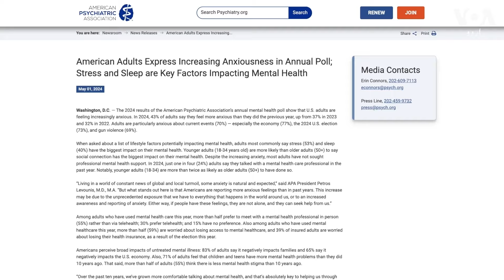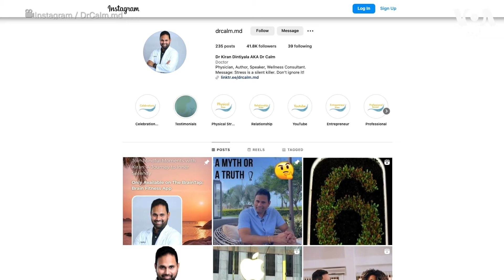Election stress disorder is a real thing ahead of November voting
امریکن سائکیاٹرک ایسوسی ایشن کا کہنا ہے کہ امریکہ میں جوں جوں الیکشن قریب آرہا ہے، ہر طرح کے سیاسی رجحان رکھنے والوں کا ذہنی تناؤ بھی بڑھ رہا ہے۔ خبروں کا مستقل بہاؤ، بحث و مباحثہ اور ملک کے مستقبل سے متعلق تحفظات نے دماغی صحت پر دباؤ بڑھا دیا ہے۔ بعض ماہرینِ نفسیات اسے الیکشن ڈس آرڈر کا نام بھی دیتے ہیں۔ مزید تفصیل بتا رہے ہیں میکسم ایڈمز۔